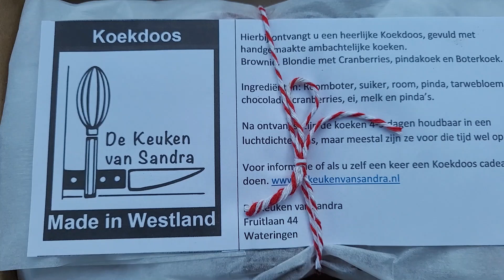Gezellig drukke dag maar ook een Nieuwe auto ?! |Op pad met Jesmae Voogt vlog #114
Een lekker productief dagje.

Eerst even beginnen met een gezond sapje en en ontbijtje.

Onze openhaard is ook geleverd super gaaf !!
Kunnen niet wachten om de openhaard te kunnen gebruiken.

Nog even een verjaardag van levi.

Ook moeten we nog even langs de Keuken zaak om de Keuken definitief goed te keuren.

En onze auto had wat onderhoud nodig en onze garage wilde graag de auto kopen dus deze is verkocht.
Maar nu opzoek naar een andere auto natuurlijk haha.

Na wat speurwerk hebben we een leuke auto gevonden vandaag gaan we kijken of we deze auto gaan kopen.

We zijn samen veel op pad dus nemen jullie mee in ons avontuur in en rond het westland. Dus officieel familie vloggers :)
(En als het weer kan naar het buitenland op vakantie)

Jesmae heeft ook haar eigen Social media kanalen waar we foto's en filmpjes plaatsen

Heb je tips of vragen voor ons dan horen wij dat graag.

Vind je het leuk om mij iets te sturen?! Super leuk ! Dan kan dit naar het volgende adres :
Jesmae voogt
Industriestraat 23
2671 CT Naaldwijk

Groetjes Jesmae en Joyce